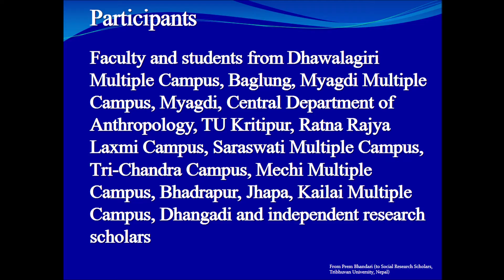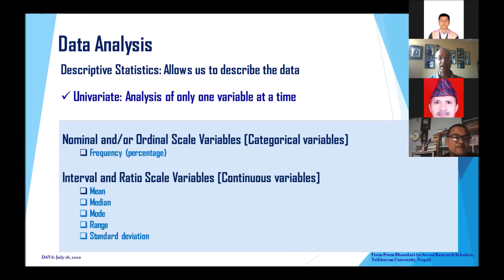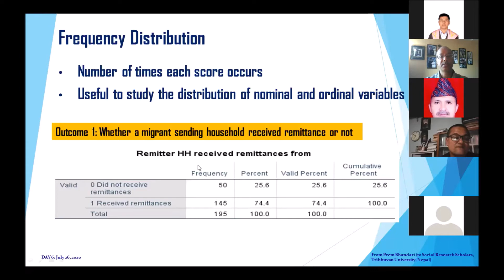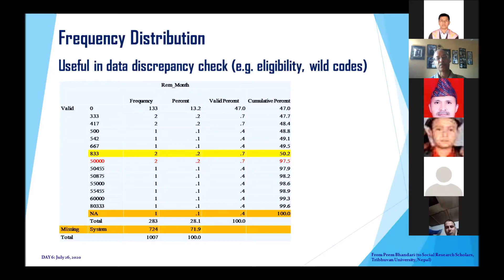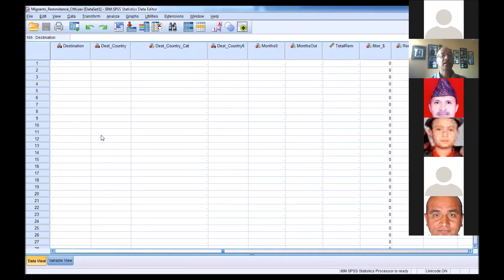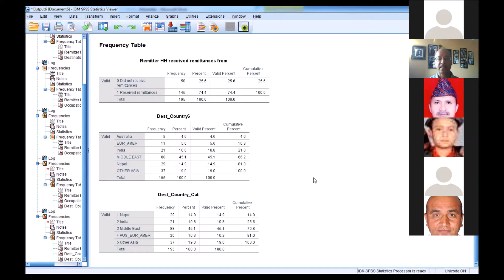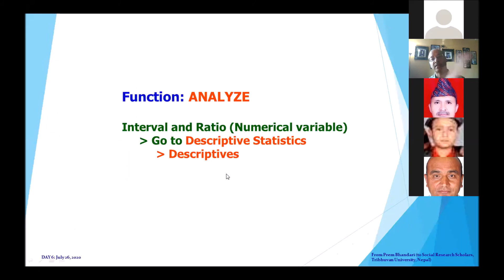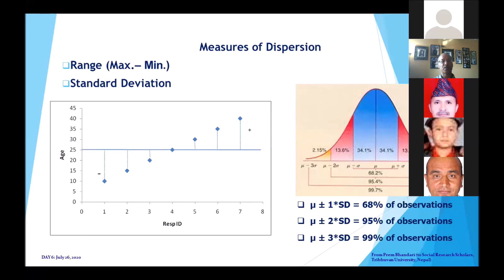Lesson 6 Univariate Statistics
This video is about univariate statistics. Dr. Prem Bhandari presented in a zoom webinar on 26 July, 2020.